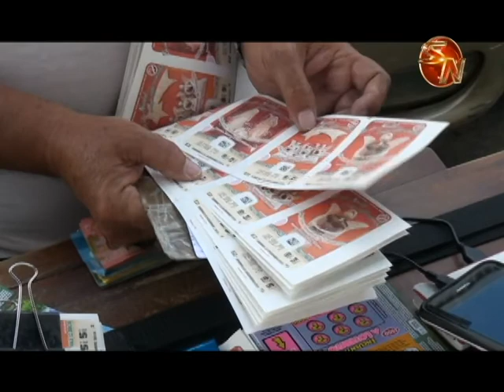Vendedor de Lotería en Pérez Zeledón llevó la suerte con el segundo premio del Gordo Navideño 1